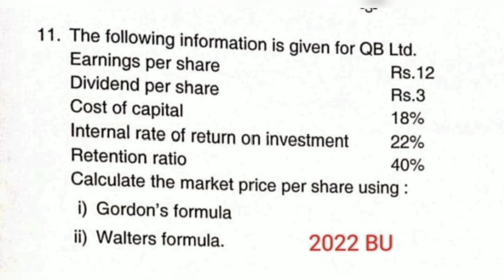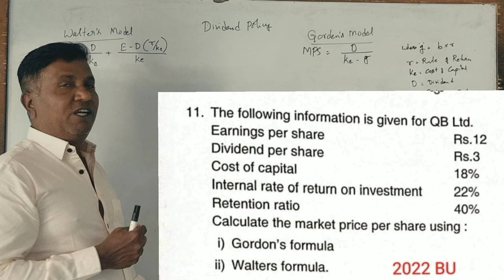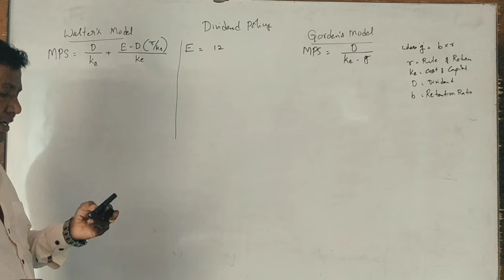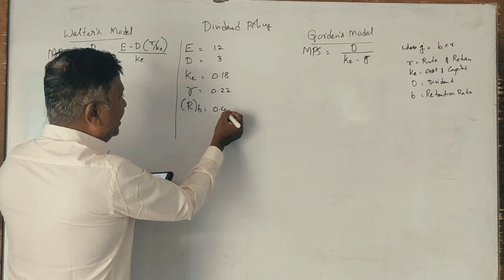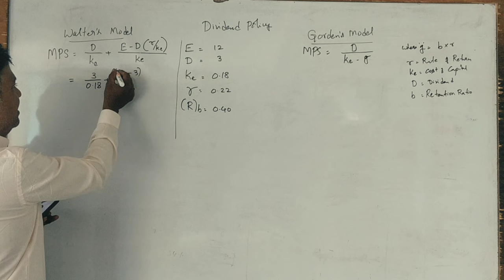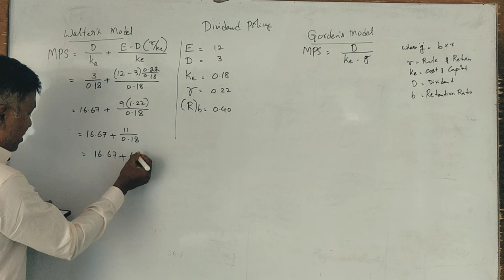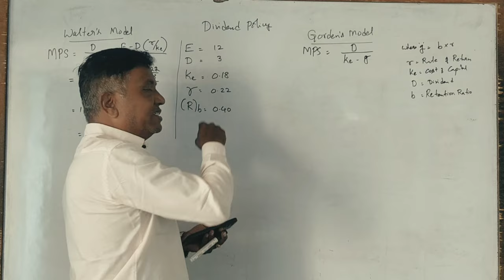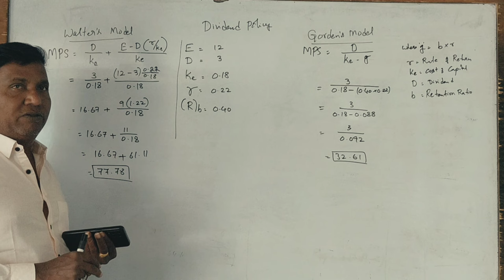FM - MBA 2nd Sem - PART 1 - Dividend Policy - Walter's Model 2022 Question Paper 10 Marks